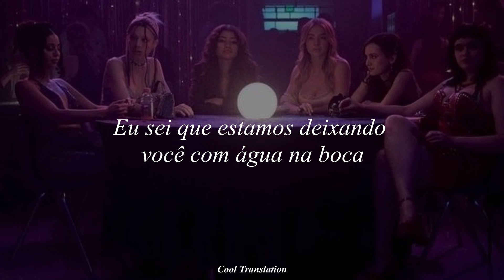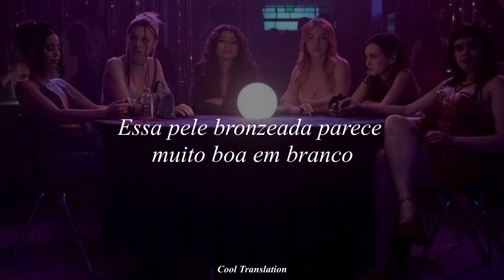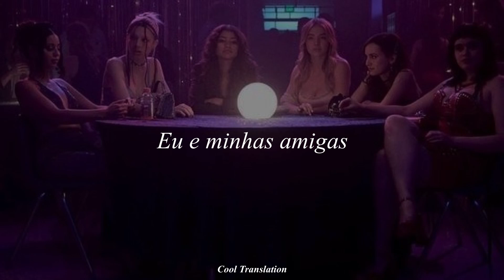Mande essa música para suas amigas e sintam-se poderosas juntas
Drop down on a desert ride

Just outside the 95

Never felt more, more alive

I got my chicas by my side

If we want it, we take it

If we need money, we make it

Nobody knows if we fake it

You like to watch while we shake it

I know we're making you thirsty

You want us all in the worst way

I don't need a man

Me and my girls, me and my girls

Me and my, me and my, me and my

Me and my girls

No jodas, nosotras

The night is dark but the moon is bright

We're staring at this summer night

Tan skin looks damn good in white

Stripping down by the Hollywood sign

No jodas, nosotras

I'm going home with who I came with

And who I came with's not you

And who I came with's

You can look, but don't touch

I'm not here to hook up

I'm just here to turn up

Tonight is just us

No jodas, nosotras